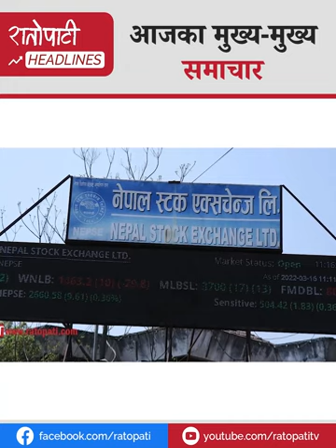गठबन्धनप्रति ओलीको आक्रोश, मन्दीतर्फ उन्मुख अर्थतन्त्र सुधारेको अर्थमन्त्रीको दाबी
गठबन्धनप्रति ओलीको आक्रोश
मन्दीतर्फ उन्मुख अर्थतन्त्र सुधारेको अर्थमन्त्रीको दाबी